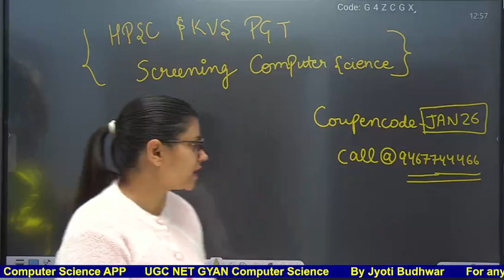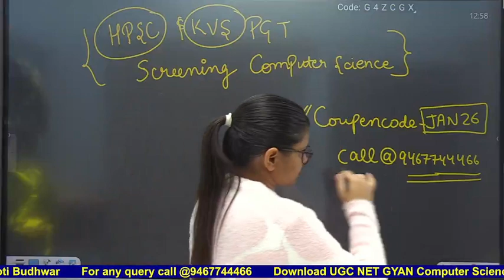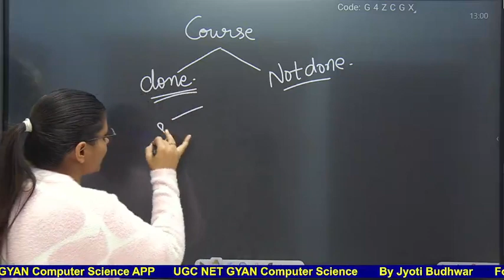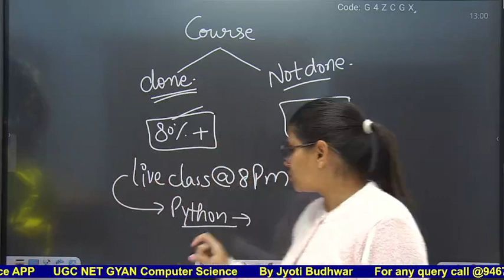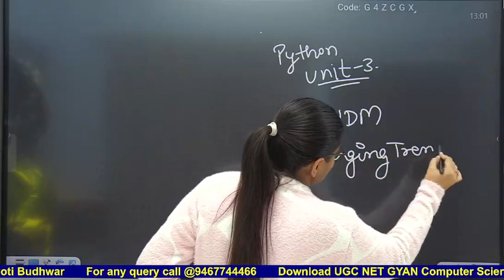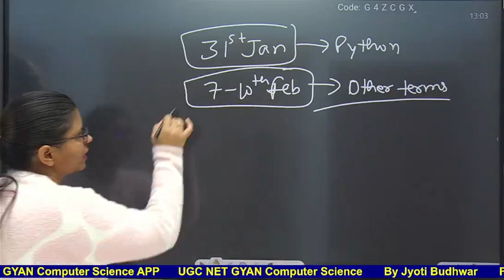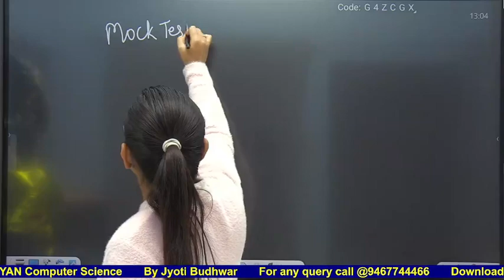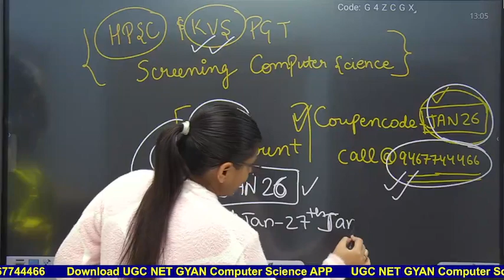Latest update for HPSC & KVS PGT Screening Computer Science | Jyoti Budhwar | UGC NET GYAN Computer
Jyoti Budhwar mam is explaining important points & questions for UGC NET/HSSC PGT SCREENING/KVS/NVS/APS/DSSSB/HTET  exams. We cover all the important points and questions according to syllabus.

THANKYOU.